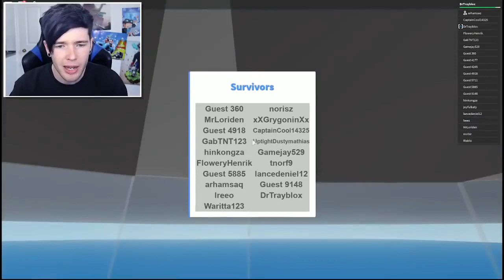ᴴᴰ The Diamond Minecart - TDM Roblox - TORNADO DESTROYED MY HOUSE!!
The Diamond Minecart - TDM Roblox - TORNADO DESTROYED MY HOUSE!!
The YouTube channel operated by Daniel Middleton, a British YouTube personality mainly focuses on the popular game, Minecraft, but he also plays other games, such as The Sims 4.
Minecraft & MORE!! Every single day:
► Minecraft Mod Showcases
► Minecraft Minigames
► Minecraft Challenges
► Dr Trayaurus
► Free Online Games
► Custom Minecraft Modded Survival